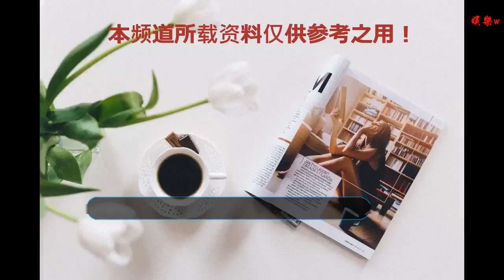他上臺領獎忘刮胡子，激動到語無倫次，卻獲吳京的吶喊!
谢谢！

      原標題：他上臺領獎忘刮胡子，激動到語無倫次，卻獲吳京的吶喊!
在娛樂圈之中，許多顏值高的小鮮肉，都是通過一部劇就得以爆紅，成為人氣明星。但是也有許多明星都是憑借自己的真實實力從一個很小的角色，成為一個人氣明星。在他們成功的道路上充滿著艱辛和汗水。

眾所周知，王寶強是一個真真正正的實力演員。他在娛樂圈之中的發展，就是一個真正的榜樣，從一開始的一個跑龍套的演員，沒有一個十分精致的五官，并且說話還帶著方言。在最初，并沒有人在意他，也從沒有關注過王寶強。因為對演藝的熱愛，他在每一部劇之中都是非常的努力，最終獲得了許多的國際獎杯，用實力證明了自己。

在許多電影之中的他，都是非常的用心，在出演人在囧途時，王寶強曾喝下了別人喝過的半瓶牛奶。這個場景使他獲得了許多人的贊賞，對于這個充滿演技的實力派，許多人都表示愿意支持他。而且他也沒有辜負大家的期望，創造出來了許多的優秀的影視作品。

在最近的一次頒獎活動之中，可能是由于王寶強最近的事情比較多，竟忘記了刮胡子。而與平時想比，這次在登上獎臺的他顯得有些邋遢，因而許多網友都評價到“寶強，你經歷了什么”。在寶強發言的時候，可能是因為這個將來的比較突然，超乎了自己的預料，語氣十分的激動。

在頒獎的現場，有許多娛樂圈的大佬。其中作為王寶強的幸運導師馮小剛表示道，對王寶強充滿著許多的希望，也對自己所培養出的這個好演員，而感到欣慰，在場下的表情十分的認真。而這位大哥范的大佬，成龍大叔則是還是與平常一樣十分的嚴肅，當寶強說到“我從小的時候就是看成龍電影長大的”時，鏡頭下的成龍還是一臉的嚴肅，讓我們不得不對這位大哥所敬畏。

同時，在現場上，王寶強發表了自己對演技的一些看法。他說“演戲就應該多加一些陽剛之氣，動作也應該充滿男子的氣概”，這句話也迎得了臺下許多人的掌聲。畢竟，在中國電影界中，充滿陽剛之氣的吳京就很認同，他當場就為王寶強所吶喊，鼓勵加油!

小編認為寶強在娛樂圈之中的演技可以說也是很好的了，不知道大家對寶強，是不是也非常的喜歡呢?